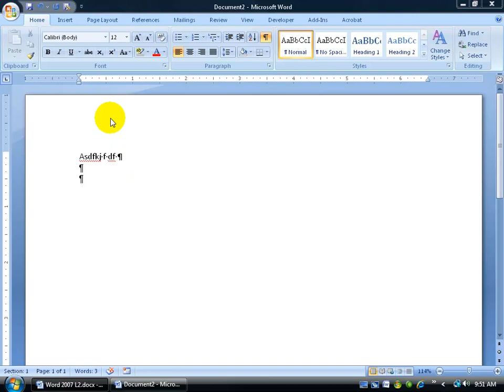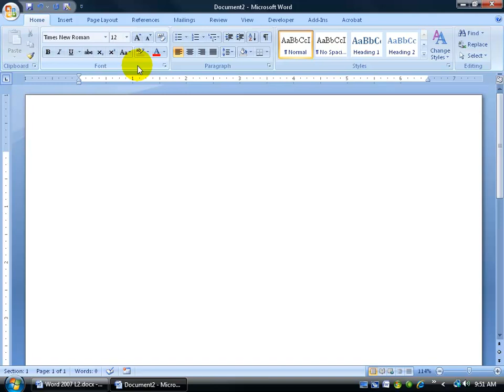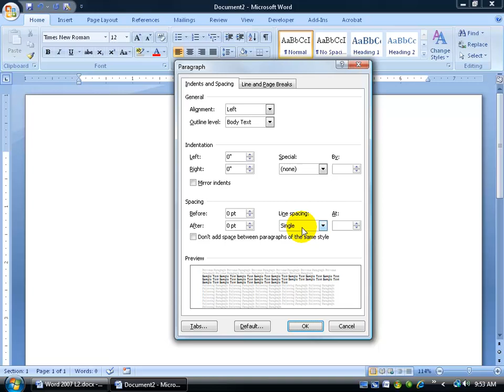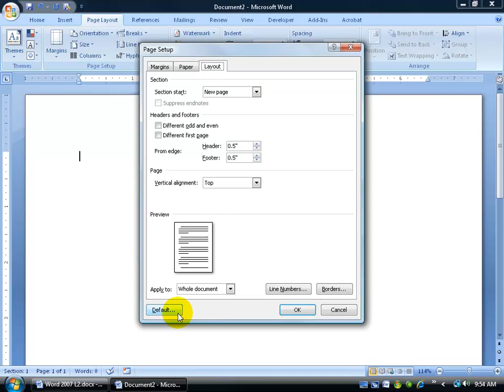Word 2007: Change Default Settings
Word 2007 training video on how to change Word's default settings including changing the default font type to one of your choice every time you create a new document.